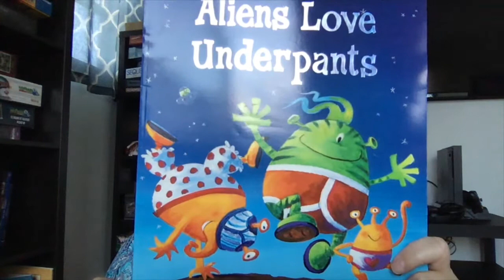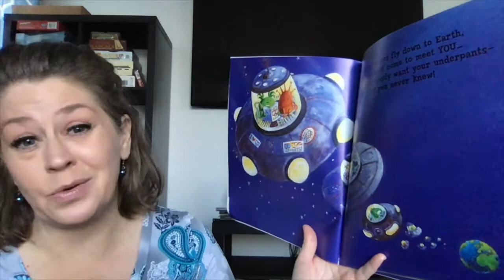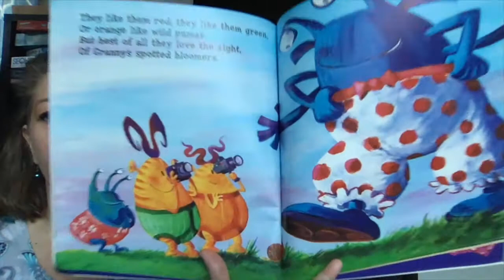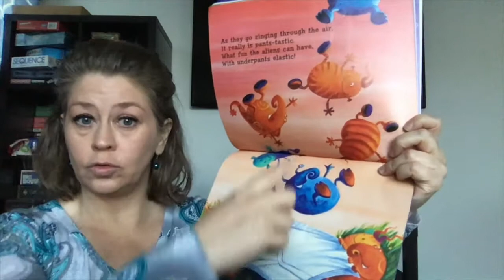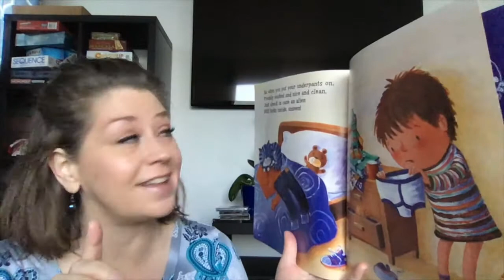Aliens Love Underpants